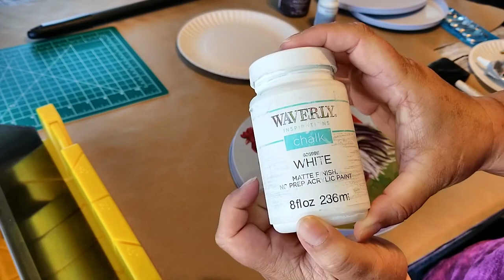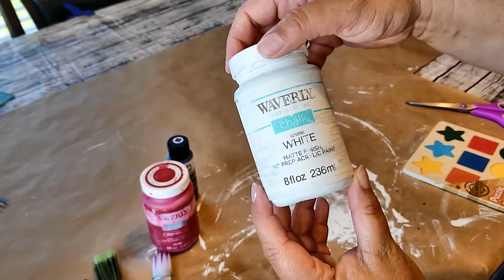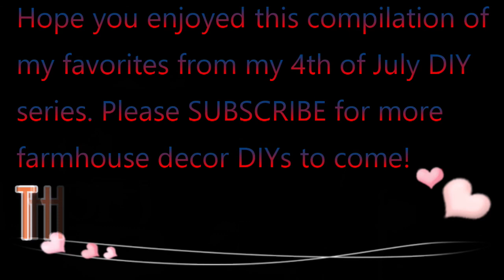💥4th of July💥 Dollar Tree DIY Farmhouse Decor *compilation*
Welcome to Crafty Anew. In today's video I am showcasing 5 of my favorite 4th of July Dollar Tree DIYs from my 4th of July Dollar Tree series. I hope you enjoy my favorites and click on the cards in the video to see the full tutorials.

I hope everyone has a safe and happy 4th of July.